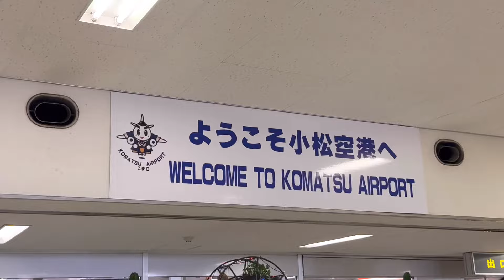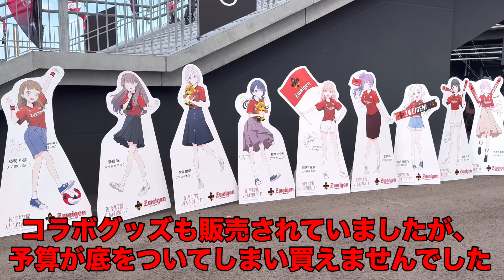【ラブライブ！ダービー！！2024】ツエーゲン金沢vsアスルクラロ沼津 アニメの世界を超えた異次元の対決は最後の最後にドラマが！？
00:00 金沢へ
02:08 スタジアム到着
03:05 グリーティング
04:20 サッカー対決
09:09 ウォーミングアップ
10:41 前半キックオフ
11:58 後半キックオフ
13:38 試合終了